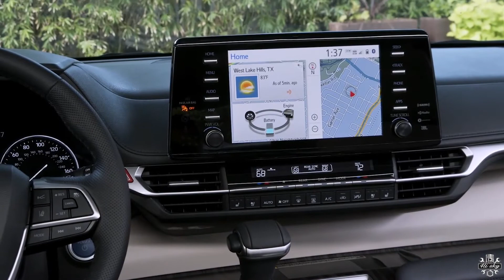2021 Toyota sienna XLE AWD hybrid- Exterior, Interior, Drive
Toyota Audio Plus (standard for XLE, optional for LE): adds to the above: AM/FM/HD radio, 8 speakers, Siri® Eyes Free and Safety Connect® with 3-year trial, and Wi-Fi Connect powered by AT&T (up to 2GB within a 6-month trial).
Toyota Premium Audio with Dynamic Navigation (standard on XSE): adds navigation to the Toyota Audio Plus system.
Toyota Premium Audio with Dynamic Navigation and JBL® Premium Audio (standard on Limited and Platinum, optional for XLE and XSE): adds 12 speakers including subwoofer and 1,200-watt amplification, plus Clari-Fi® digital restoration technology to Toyota Premium Audio with Dynamic Navigation.

In the Toyota tradition, the 2021 Toyota Sienna comes well equipped in the LE grade and adds more amenities and tech in the higher grades. Options are conveniently grouped in the LE Plus, XLE Plus and XSE Plus packages.

The Limited and Platinum grades have no packages but do offer two factory options: Digital Rearview Mirror and 1080p HD Entertainment Center with 11.6-in. display, HDMI input, remote control and two wireless headphones (also optional on XLE and XSE). A 1,500-watt inverter is also available for XLE grade and above.

The sporty XSE and lavish Platinum grades fill their wheel wells with standard 20-inch aluminum clad wheels with P235/50R20 tires for FWD – the first-ever 20-inch wheels on a Sienna. (A minivan can look snazzy without giving up room.)  While the Limited FWD grade comes standard with 18-inch wheels.